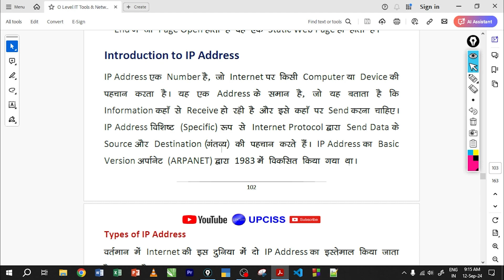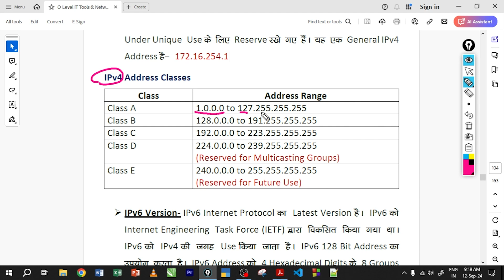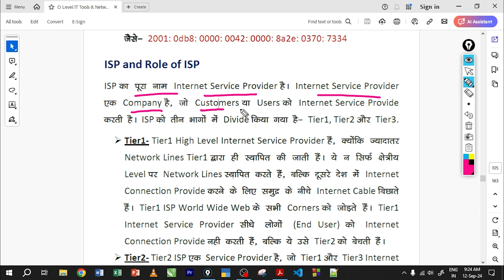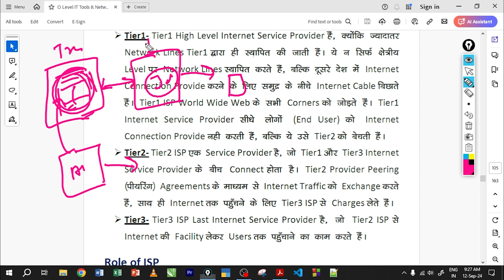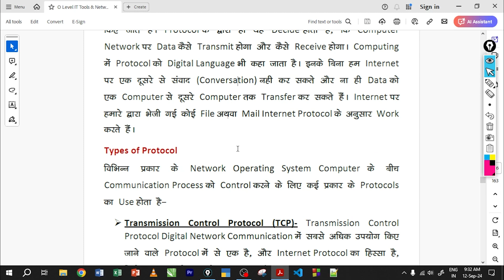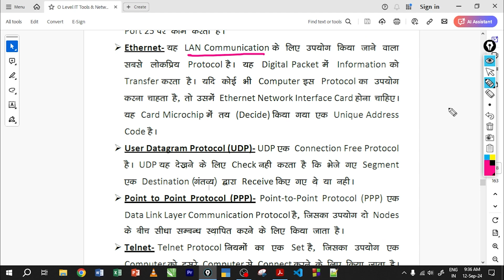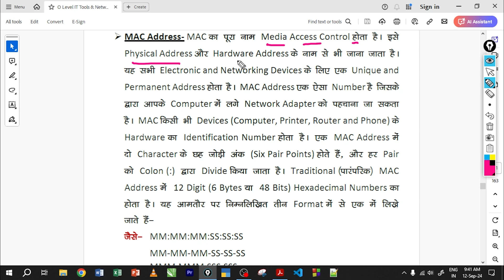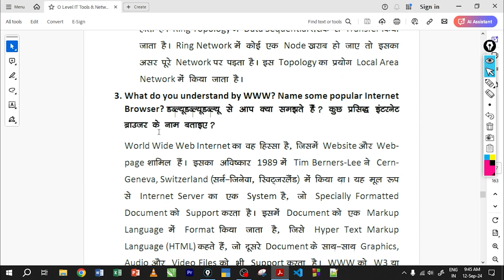O-Level M1 R5.1 | Introduction to Internet and WWW | Lecture 14 | UPCISS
O-Level Full Course Video Lecture and PDF Notes Full FREE
O-Level Course New Batch, Latest Batch in Hindi